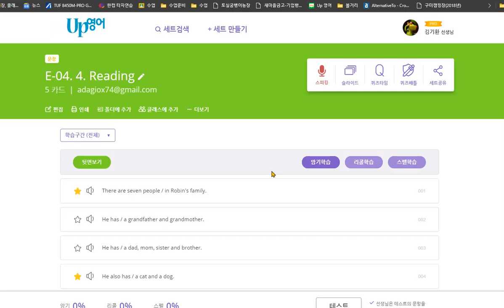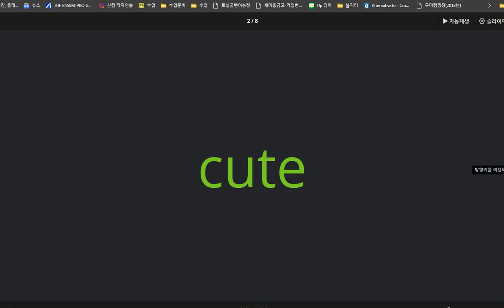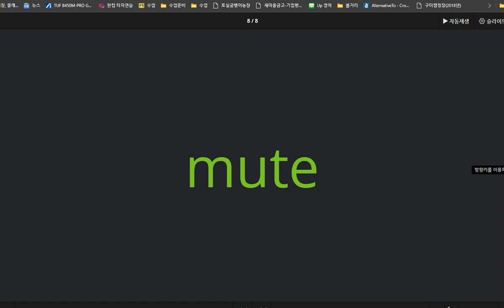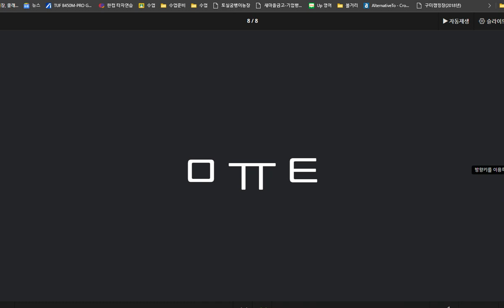한재우 2020 09 15 칭찬 u가 가진 이중모음 소리를 익혔습니다